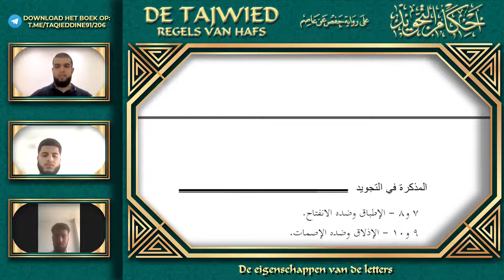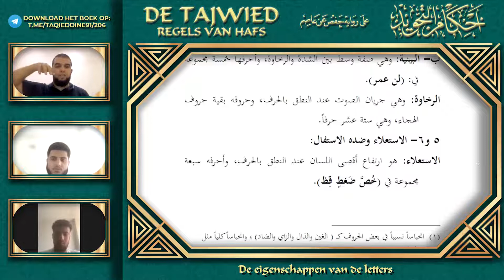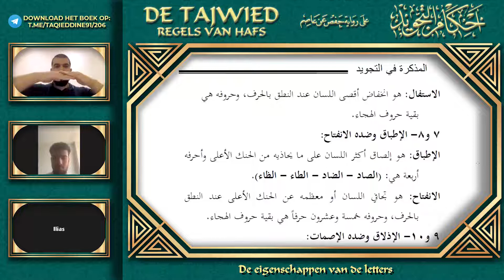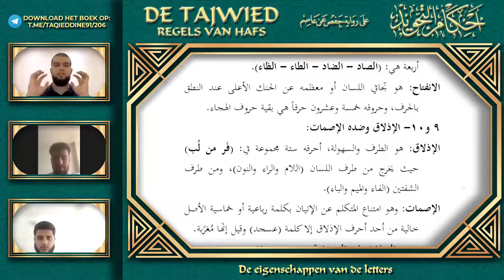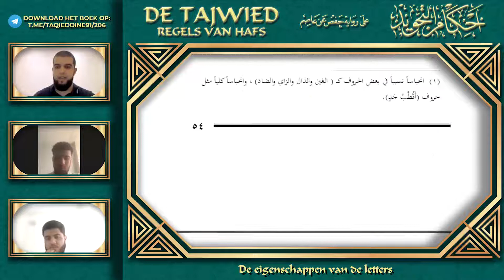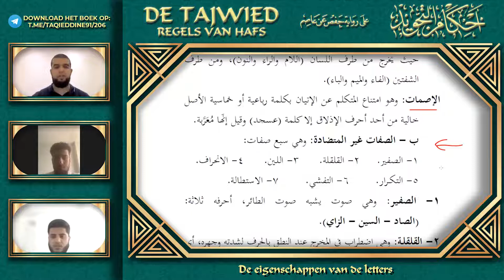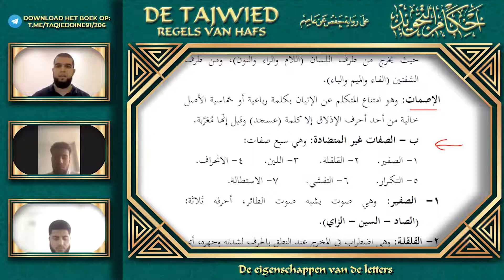11 Tajwied Hafs - De eigenschappen van de letters deel 1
In deze aflevering leren we het volgende:

00:00 Korte terugblik
01:12 Intro sifaat
02:23 Wat zijn de twee soorten sifaat?
07:08 Eigenschappen met hun tegenovergestelde
13:03 Eigenschap 1 en 2
17:04 Eigenschap 3 en 4
24:10 Eigenschap 5 en 6
27:57 Eigenschap 7 en 8
30:18 Eigenschap 9 en 10
34:41 Afsluiting & Samenvatting